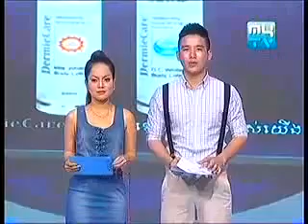Cambodia Funny, Penh Chit Reu Ort, 17 08 2013, Part5